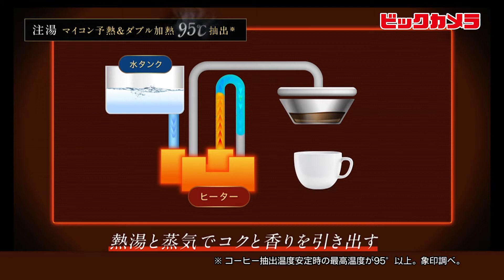【ビックカメラ】象印 全自動コーヒーメーカーEC NA10 動画で紹介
象印「全自動コーヒーメーカー」EC-NA40　動画で紹介します！
商品のご購入はこちらから！